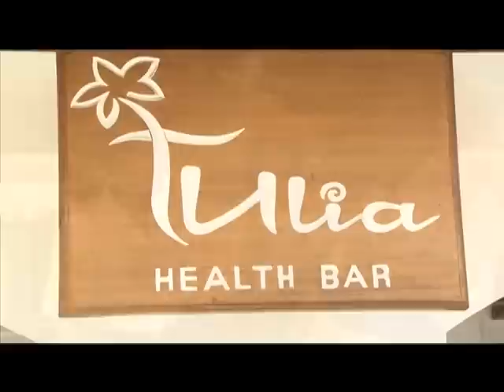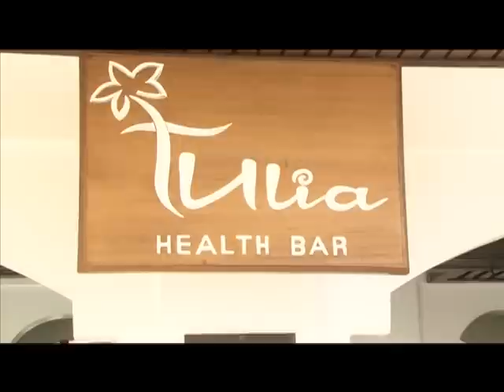Sarova Whitesands featuring Tulia Spa.VOB